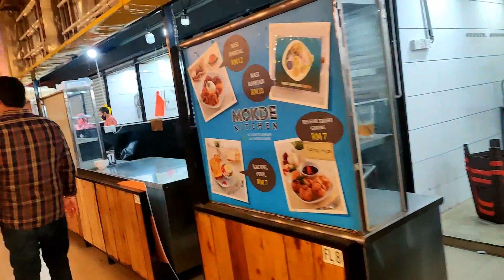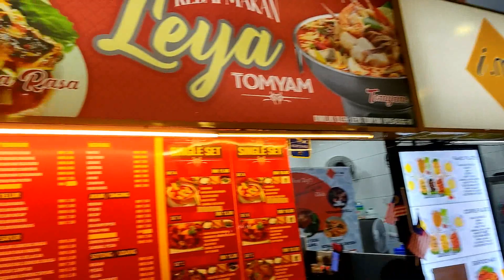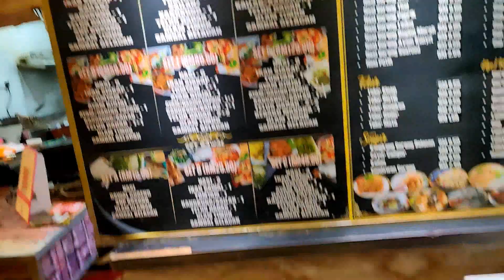UpTown Night food bazaar | Puchong Night Bazaar Review | Telugu vlogs from Malaysia